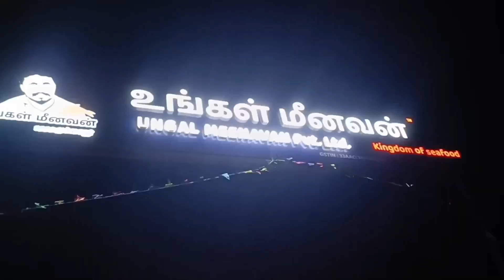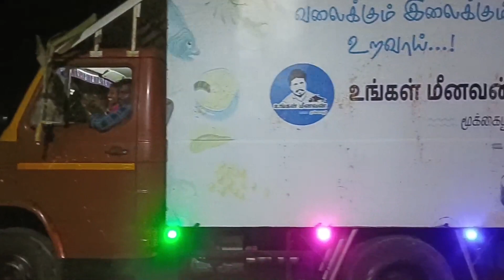ஆயுத பூஜை கொண்டாட்டம்